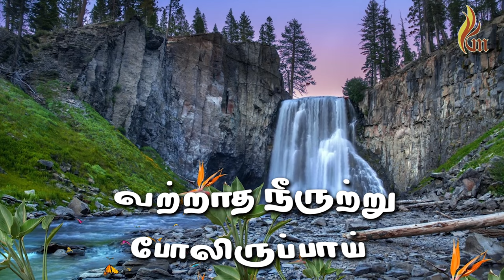வற்றாத நீரூற்று | Vatraadha neeroottru | Father S J Berchmans | Holy Gospel Music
Album: Jathotta Jeyageethangal
song:Vatraadha neeroottru
publisher: Magnetic Marketing Pvt Ltd
Lyrics & Sung By : Father SJ Berchmans

Amazon music